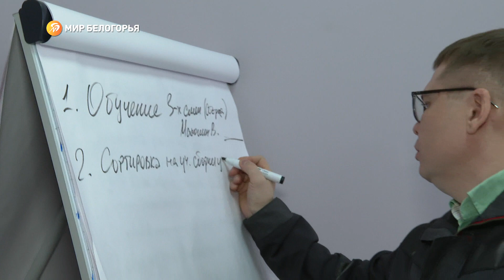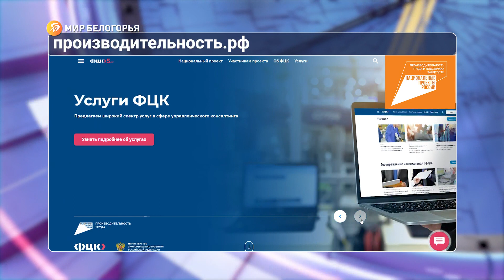Компания «СиТри Индастри» присоединилась к нацпроекту «Производительность труда»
Эта программа позволяет отечественным предприятиям выйти на новый уровень производства – повысить ключевые показатели и выработку. В нацпроекте задействованы более 4 500 компаний из 81 субъекта РФ

В числе предприятий из Белгородской области – «СиТри Индастри». Сергей Черкашин побывал в цеху организации, познакомился с рабочей группой и узнал, как участие в масштабной программе отразилось на повседневных процессах